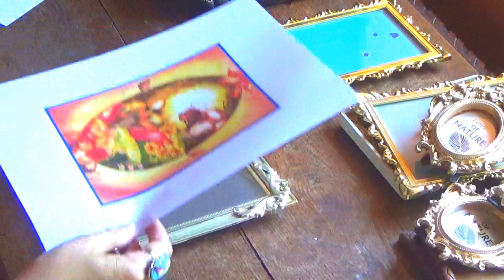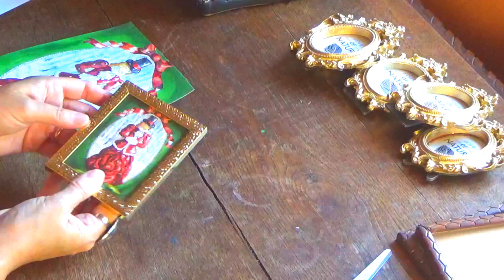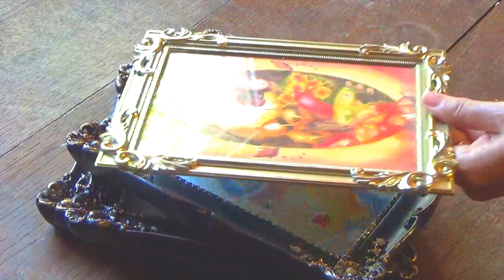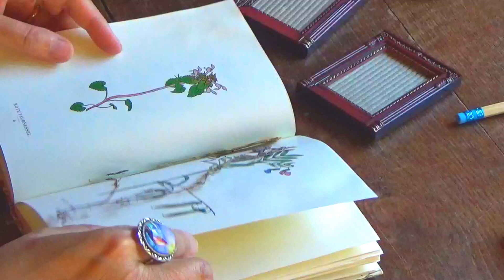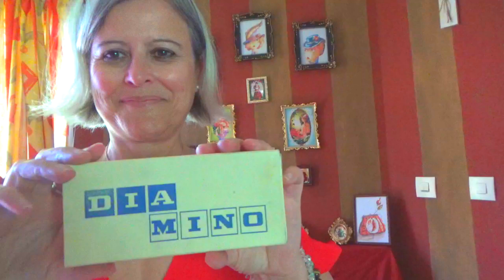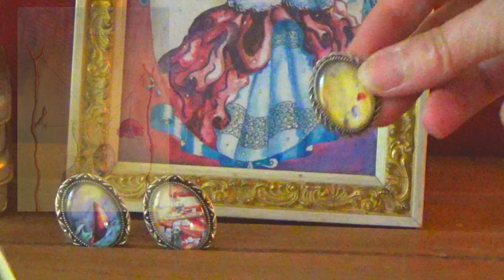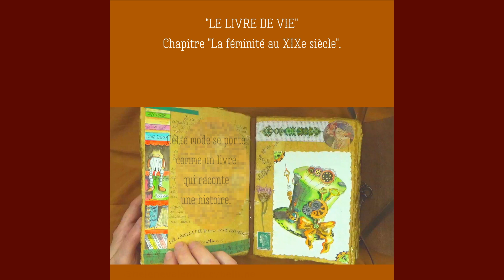APPRENDRE L'AQUARELLE : MON PETIT COIN XIXe.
Avec tout ce que nous avons réalisé sur le thème du XIXe siècle, j'ai décidé de me faire mon petit coin déco XIXe en y intégrant la série de nos insectes pour l'ambiance "Cabinet de curiosités".
J'espère que cela vous donnera de l'inspiration.
Bise à tous.